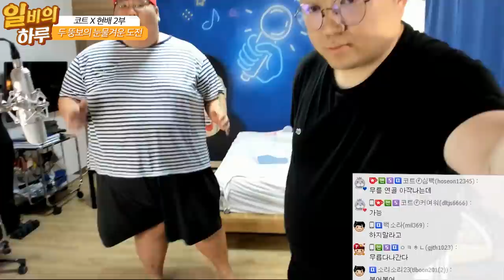사진만보고 라면맞추기 x 치킨맞추기 (코트X현배 2부) [노래하는코트]